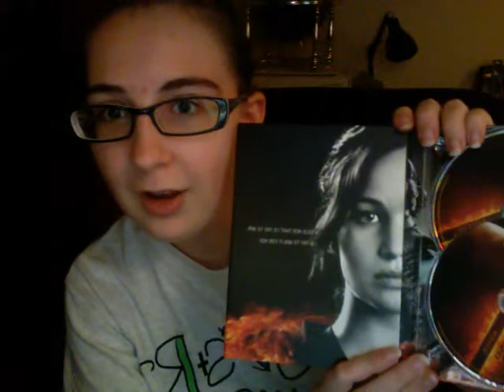Sara Gets Tongue From Josh Hutcherson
Best kiss he's ever had, lbh.